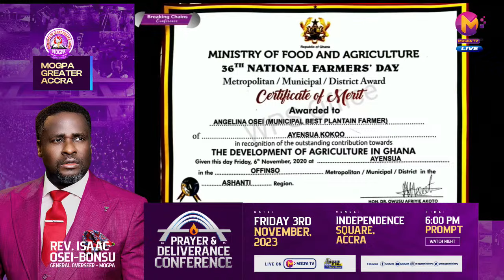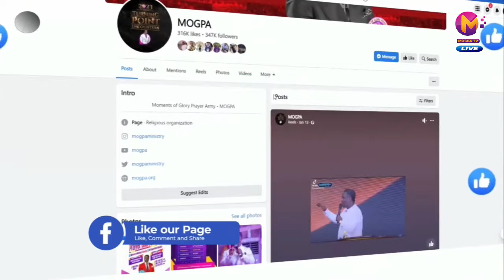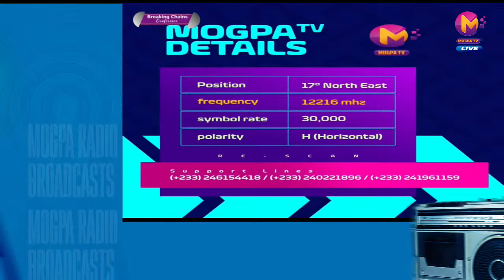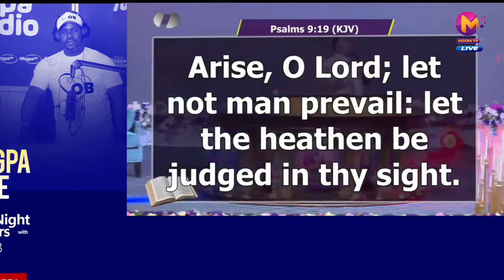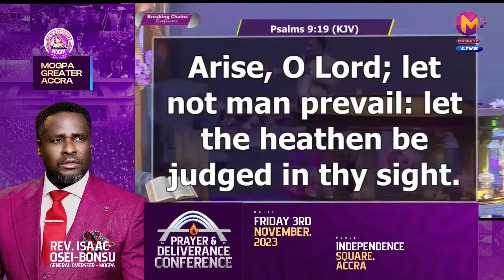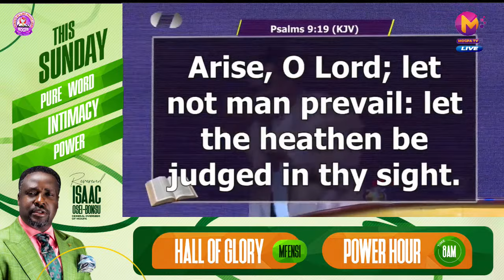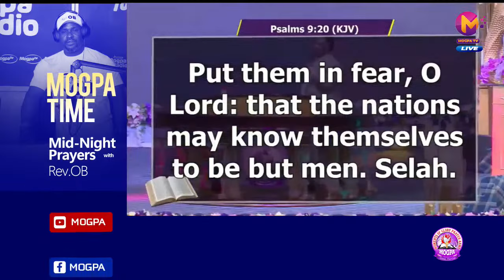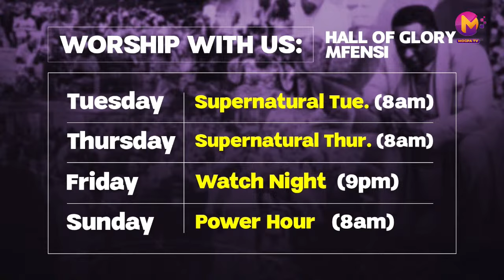Breaking Chains with Rev. OB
Rev. Isaac Osei - Bonsu
breaking chains
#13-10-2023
9pm GhTime
youtube, mogpatv